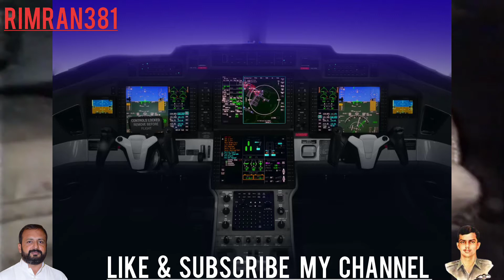Rashid Minhas Shaheed Nishan e Hyder Pakistan راشد منہاش شہید نشانِ حیدر پاکستان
Dear viewers, after a long time I upload a video for patriotic Pakistanis who want to see and listen their own history.
I think my small effort will share a bundle of knowledge with you.

Plz like my YouTube channel

also like on twitter @RIS_1982 (Imran Siddiq)

Jazak Allah